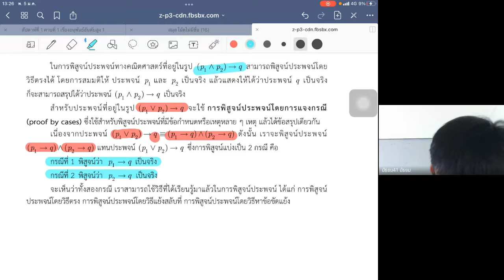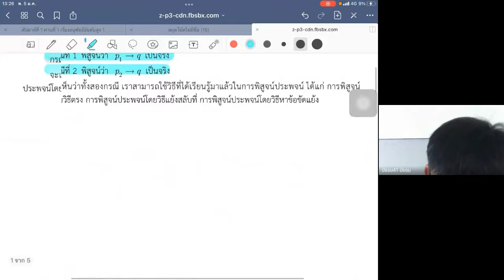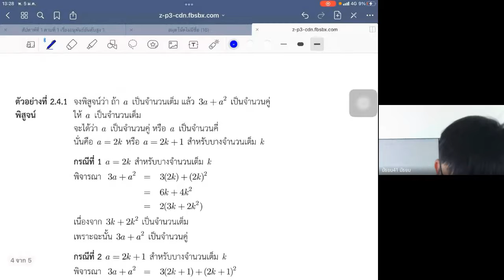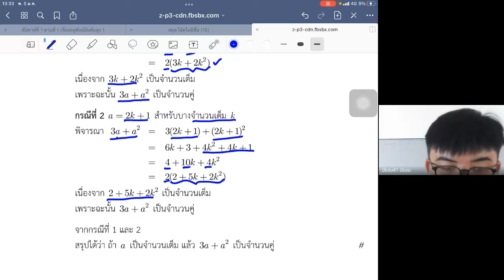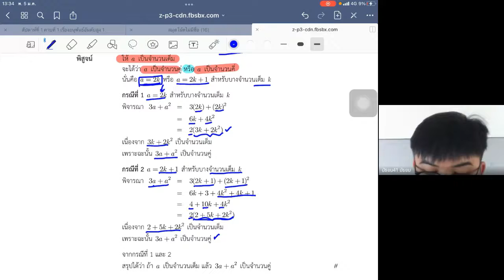คณิตศาสตร์ ศศวท. ม.6 เรื่อง การพิสูจน์ประพจน์โดยวิธีหาข้อขัดแย้ง